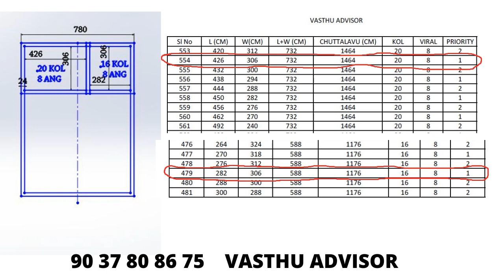vasthu floor plan design